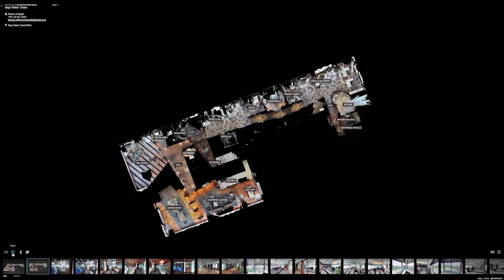Full Floor Office with Unbelievable Full Lake Views in Bayswater, Business Bay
This Dh 20 million   Full Floor Office Space with High-End Fittings and Furniture in Bayswater, Business Bay.
This property is 12,766 sqft big and has a Built-In Smart System, 7 washrooms, 3 kitchen/pantry, 38 parking spaces, Full Luxurious furniture and Full Lake view from CEO Office and all meeting rooms!